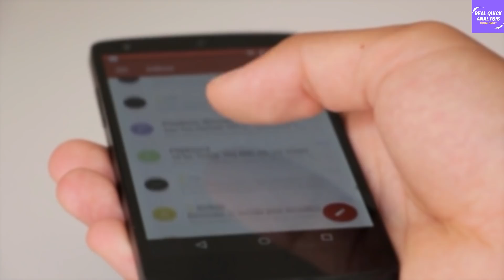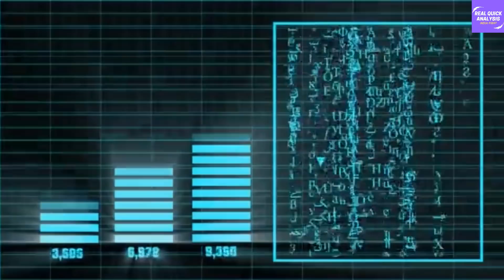Thank you Taiwan for starting Global Electronics Production in India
References -